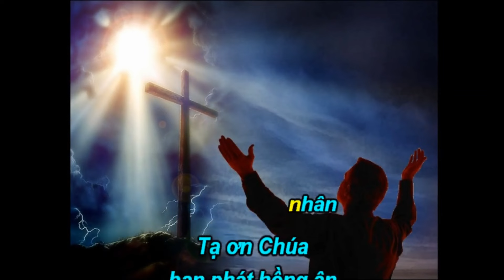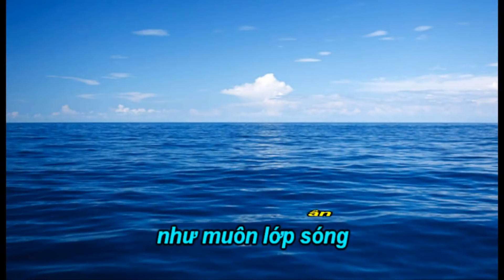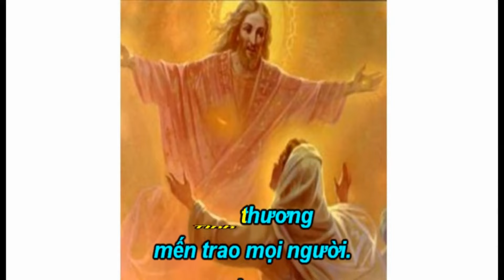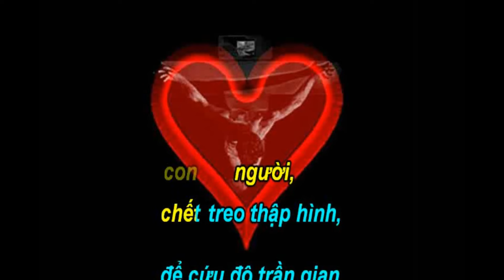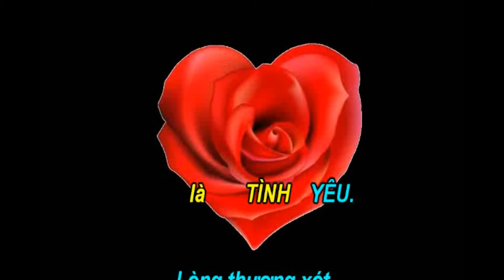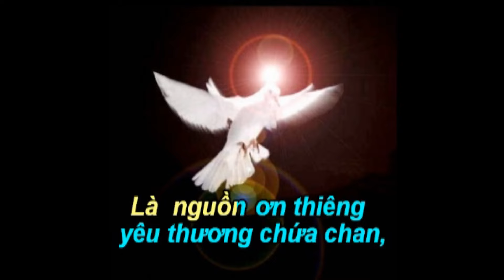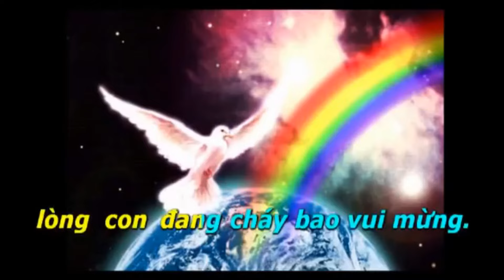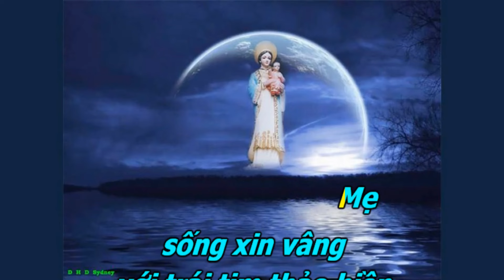Ca Nguyện Thánh Linh 1041